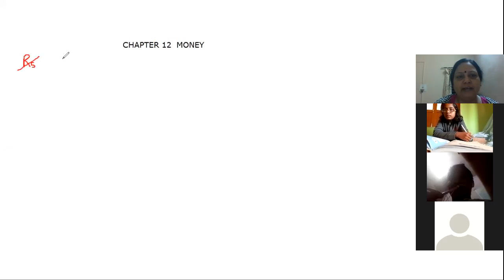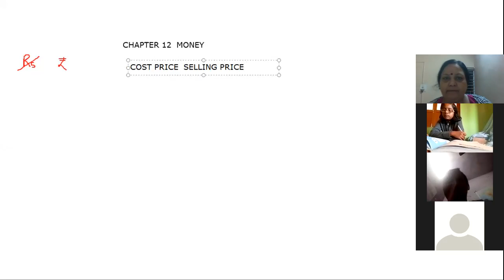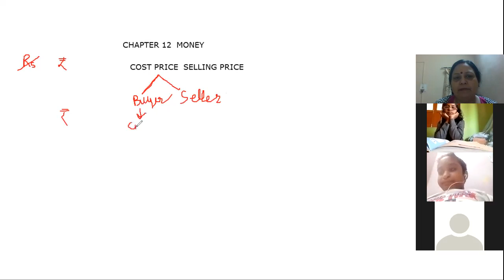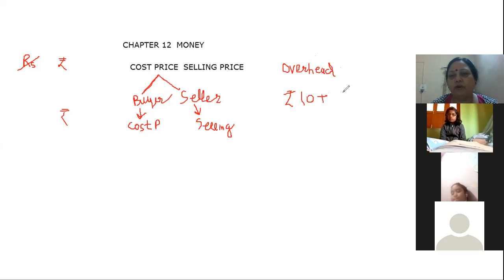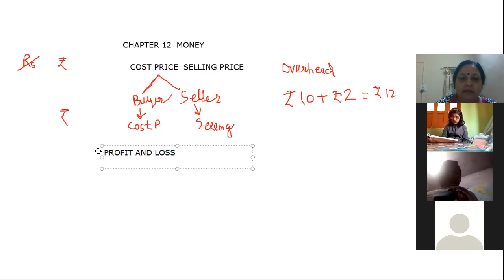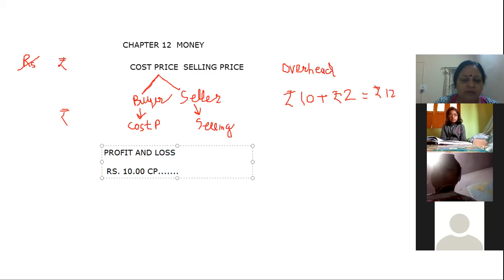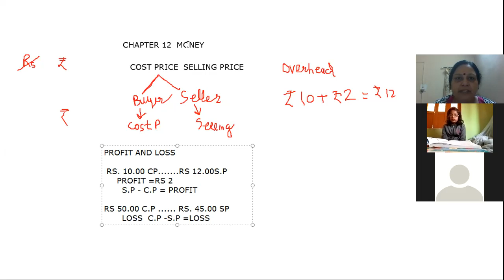CLASS V MATHS Ch 12 MONEY CP ,SP PROFIT LOSS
CBSE  CLASS V MATHS   Ch 12 MONEY CP ,SP PROFIT LOSS